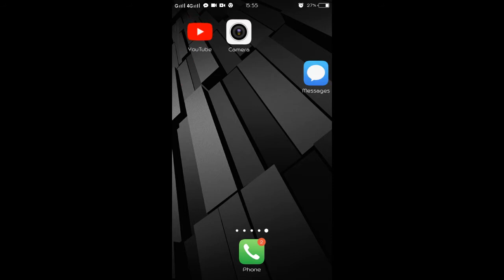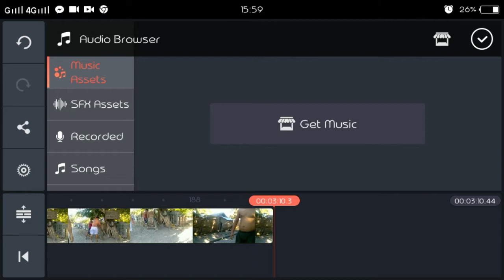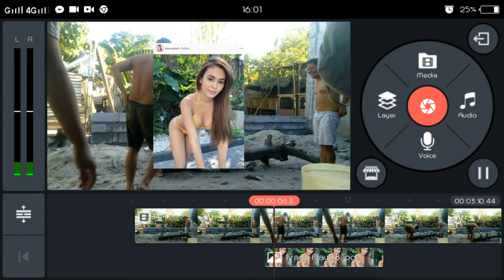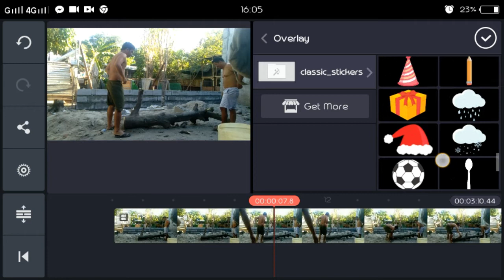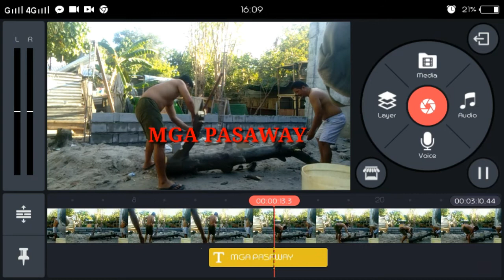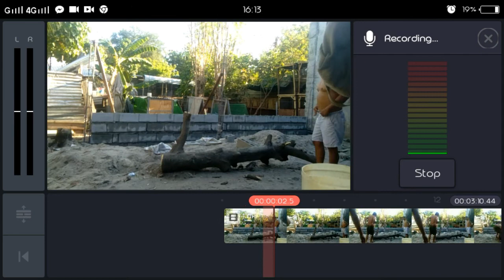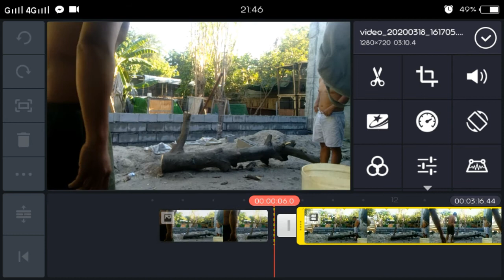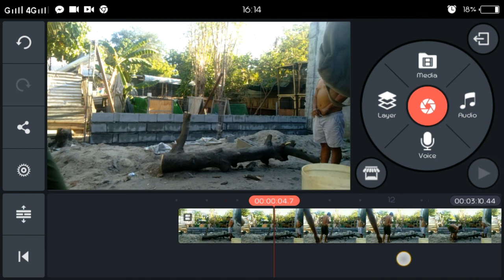HOW TO USE KINEMASTER (KINEMASTER TUTORIAL 2021)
Hi guy's, what's up, listen up youwww. In this video ituturo ko kung paano gamitin ang kinemaster. Step by step tutorial

Kinemaster tutorial,